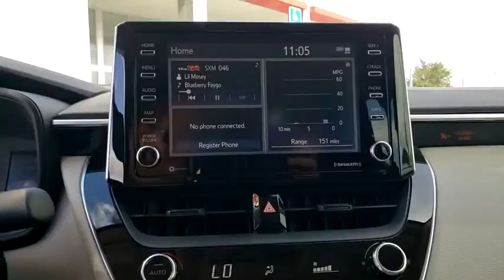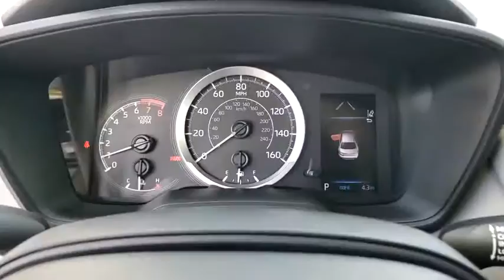2021 Toyota Corolla Davenport, Celebration, Kissimmee, Lakeland, Sebring, FL MP165914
Super White New 2021 Toyota Corolla available in Davenport, Florida at Miracle Toyota. Servicing the Celebration, Kissimmee, Lakeland, Sebring, FL area.

Miracle Toyota
37048 US-27

Recent Arrival!Super White 2021 Toyota Corolla LE 1.8L I4 DOHC 16V4-Wheel Disc Brakes 6 Speakers ABS brakes Air Conditioning AM/FM radio Apple CarPlay/Android Auto Auto High-beam Headlights Automatic temperature control Brake assist Bumpers: body-color Delay-off headlights Driver door bin Driver vanity mirror Dual front impact airbags Dual front side impact airbags Electronic Stability Control Emergency communication system: Safety Connect with 3-year trial Exterior Parking Camera Rear Front anti-roll bar Front Bucket Seats Front Center Armrest Front reading lights Front wheel independent suspension Fully automatic headlights Heated door mirrors Illuminated entry Knee airbag Low tire pressure warning Occupant sensing airbag Outside temperature display Overhead airbag Panic alarm Passenger door bin Passenger vanity mirror Power door mirrors Power steering Power windows Premium Fabric Seat Trim Radio data system Radio: Audio Rear anti-roll bar Rear seat center armrest Rear side impact airbag Rear window defroster Remote keyless entry Security system Speed control Speed-sensing steering Split folding rear seat Steering wheel mounted audio controls Tachometer Telescoping steering wheel Tilt steering wheel Traction control Trip computer Variably intermittent wipers and Wheels: 16 Wide Vent Steel.Factory MSRP: $21602 30/38 City/Highway MPG